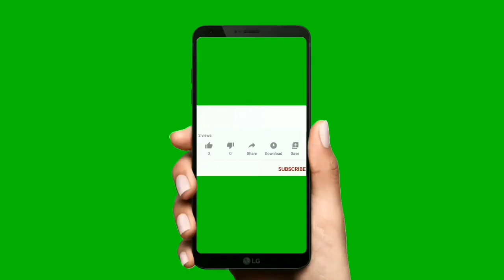Anchor Suma Biography In Telugu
Anchor Suma Real Life Story | Telugu Tech Tu.

Hii Friends I explained About Anchor Suma Biography. Anchor Suma Real Life Story.